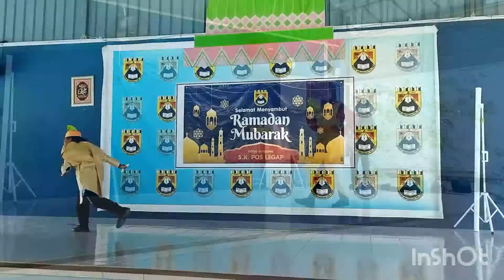Fashion Show Busana Raya | Ihya Ramadan SK Pos Legap